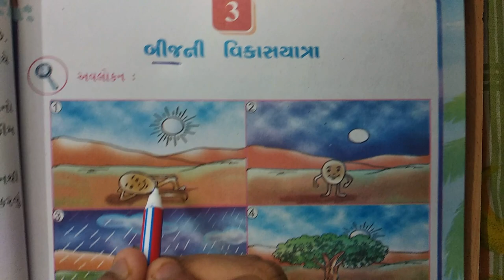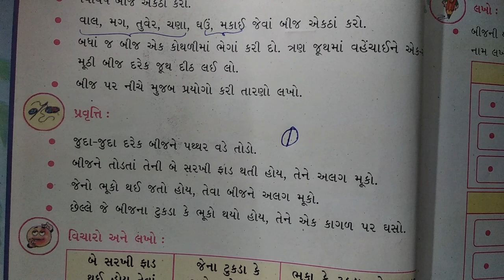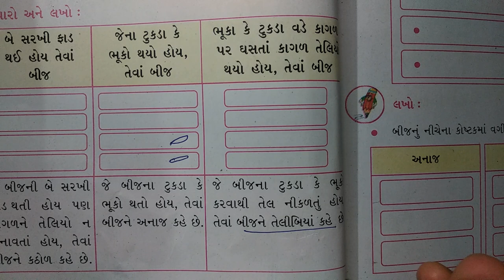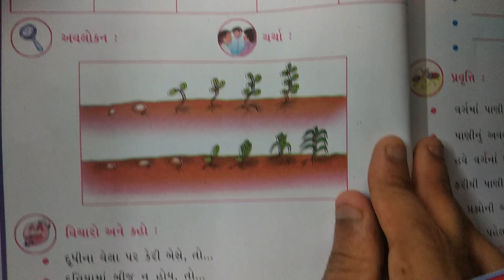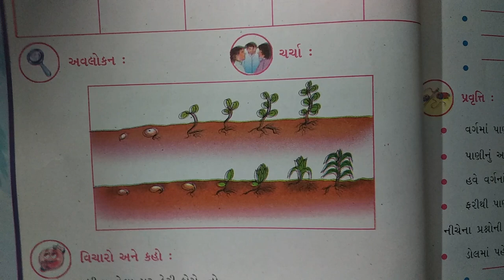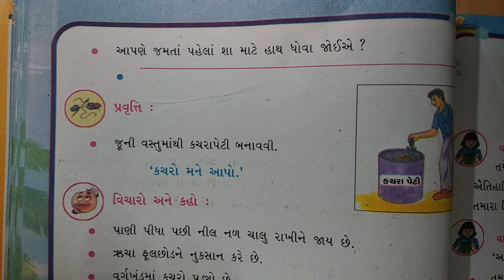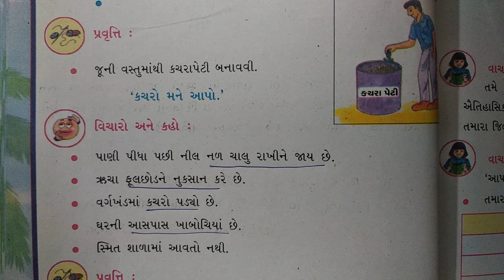ધોરણ-5 વિષય-"પર્યાવરણ- સૌની આસપાસ" પ્રકરણ-3 "બીજની વિકાસયાત્રા" ncert new gujarati medium vigyan